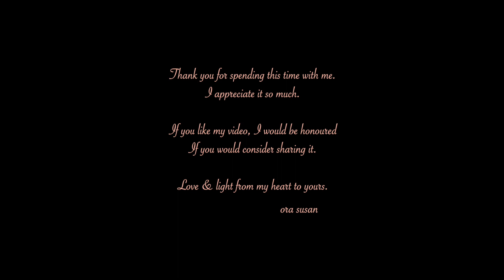Quiet Moments #10. Beauty, Peace & Laughter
A beautiful breath of nature in the heart of the city. All tucked away.
Perfect place to share some thoughts and tranquility with you. And it was really hot out!! I am loving creating different experiences and opportunities to share with you. Thanks for sharing your time with me.